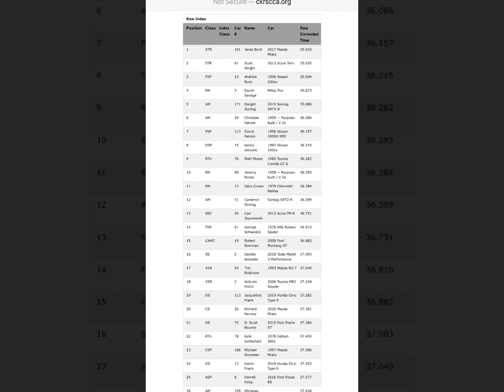CKRSCCA PE#3 EVOlution X 3EM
4th raw time for the day